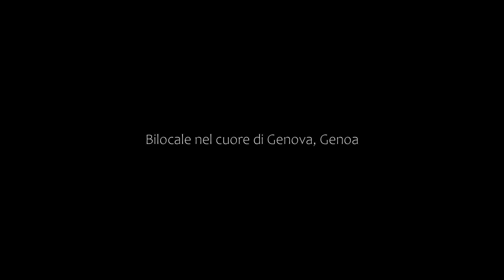Bilocale nel cuore di Genova, Genoa, Italy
About Property:
In the Porto Antico district of Genoa, close to University of Genoa, Bilocale nel cuore di Genova has free WiFi and a washing machine. This apartment is 2.9 km from Punta Vagno Beach and 8.1 km from Port of Genoa.

The apartment consists of 1 bedroom, a living room, a fully equipped kitchen with a fridge and a coffee machine, and 1 bathroom with a shower. Towels and bed linen are available in the apartment.

Popular points of interest near th...
Property Type: Hotel
Address: 5 Vico Malatti, 16128 Genoa, Italy
Searching For
1. Bilocale nel cuore di Genova - Genoa - Italy
2. Bilocale nel cuore di Genova - Genoa - Italy Address
3. Bilocale nel cuore di Genova - Genoa - Italy Rooms
4. Bilocale nel cuore di Genova - Genoa - Italy Amenities
5. Bilocale nel cuore di Genova - Genoa - Italy Offers and Deals
Audio Credit:
Track Title: Subway Dreams
Artist: Dan Henig